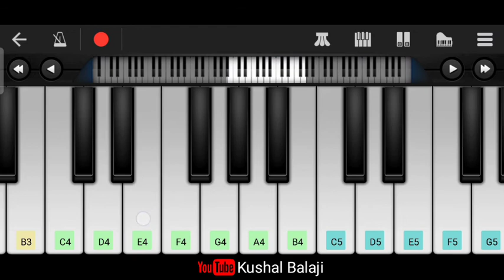Jagame Thandhiram Trailer Bgm | Perfect Piano Dhanush | Karthik Subbaraj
Presenting the mass bgm from the film JagameThandhiram hope you all like it.

Piano Cover: Kushal Balaji

Original Credits:
Song: Jagame Thandhiram
Label: Sony Music South